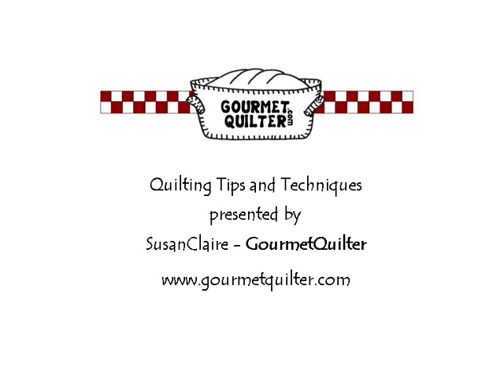How to go about quilting your quilt with an allover design - Quilting Tips & Techniques 087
This video talks about where to start free-motion machine quilting, using a domestic sewing machine, and how to go about covering the whole quilt.